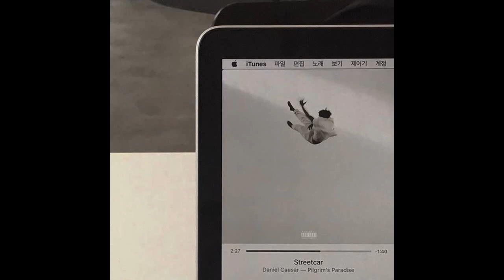[free for profit] juice wrld x iann dior guitar type beat - "falling + failing"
[free for profit] juice wrld x iann dior guitar type beat - "falling + failing" (prod. heartbrkn x wavvy)

must give prod. credits (prod. heartbrkn)
+links of social media in the description
maximum of 10,000 monetized streams on each platform. after that, u MUST buy a lease.

tags (ignore)

juice wrld
type beat 2020 nick mira,smooth trap type beat,smooth trap type instrumental,smooth trap beat free depressing beat, free sad xxtentacion type